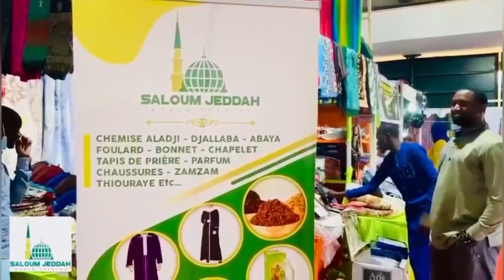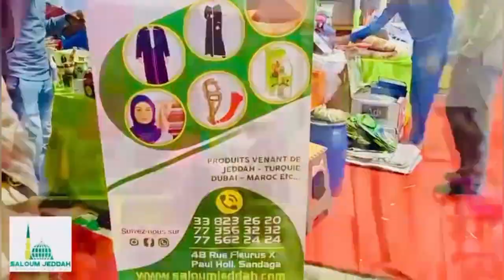FLASH INFO EN FRANÇAIS AVEC FATIMA ZAHRA DIALLO le 03 JUIN 2024